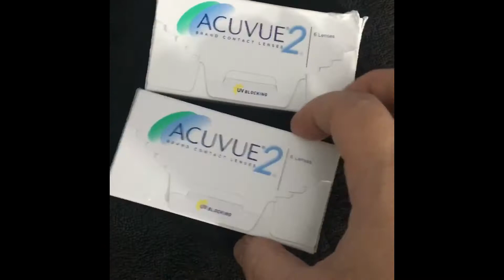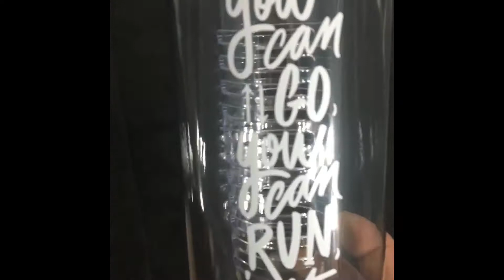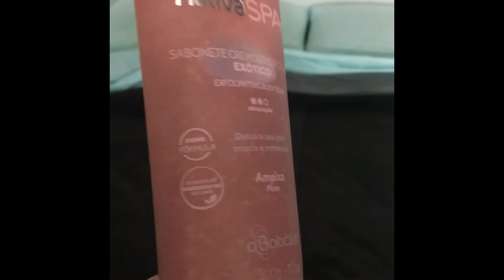Compras!!!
E aí gentiiiii?? Hoje fui ao shopping e fiz aquele estrago... ahahahahaha... mas dessa vez deu, primeiro as obrigações e depois as recompensas!!! Mostrei tudo para vocês... menos a minha cara porque essa vocês vêm sempre!! Bjnhos!!💋

Muito obrigada!!